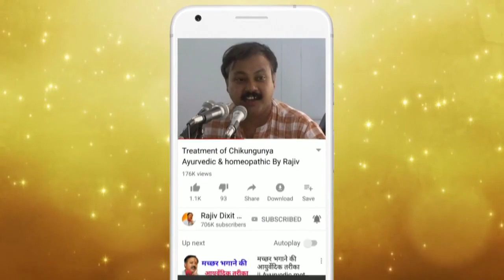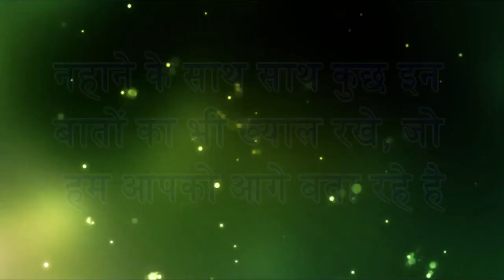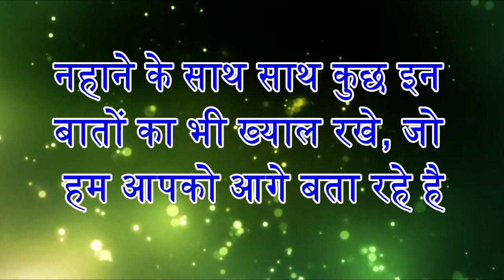Rajiv Dixit - 15-20 दिन में हाई ब्लड प्रेशर का आसान और सस्ता उपाय - High Blood Pressure treatment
n this video rajiv dixit talk about high blood pressure and its ayurvedic treatments.